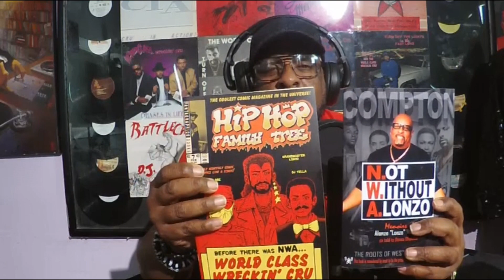Alonzo Discusses Nipsey Hussle One Year After His Murder - Not Without Alonzo RIP Nipsey